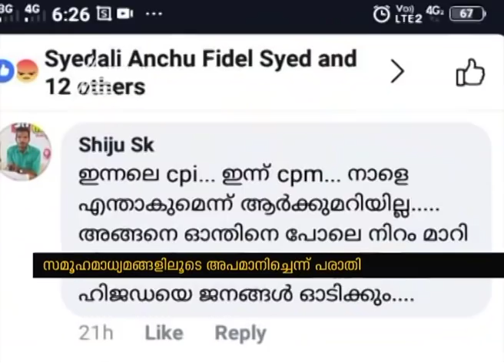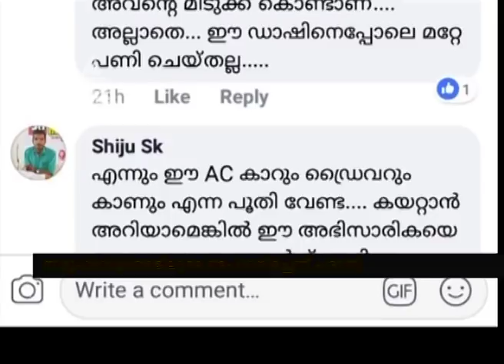Cyber bullying against women Block Panchayath president Parassala